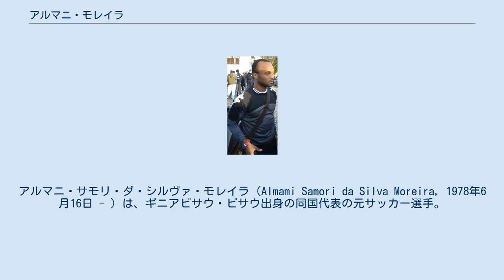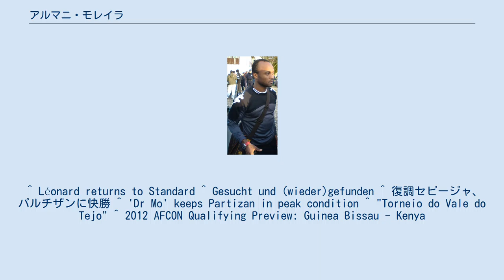アルマニ・モレイラ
ジル・ヴィセンテFCの選手
アルマニ・サモリ・ダ・シルヴァ・モレイラ（Almami Samori da Silva Moreira, 1978年6月16日 - ）は、ギニアビサウ・ビサウ出身の同国代表の元サッカー選手。
 ギニアビサウのビサウで生まれると、1995年にボアヴィスタFCの下部組織に入団するが、プロ選手としてキャリアを開始したのはレンタルで過ごしたゴンドマルSCとジル・ヴィセンテFCだった。
1999年に復帰すると主に控え選手として過ごし、最終年にクラブ史上初のリーグ優勝を経験した。
 モレイラはスタンダール・リエージュへ移籍すると、すぐに人気選手となったが、ベルギーで5年過ごした後の2004-05シーズンにハンブルガーSVに完全移籍のオプション付きで同僚のエミール・ムペンザと共にレンタルへ出された。
 2006年8月、当時ポルトガルをベースとしたポルトガル語圏の選手が多数在籍しているロシアのFCディナモ・モスクワへ加入した。
しかし、その選手達の大半と同じように不安定なプレーを見せたため、1月にポルトガルへと戻っていった。
CDアヴェスでは、トップレベルからの降格を避けるために戦っていたが、結局実現しなかった。
 2007年7月5日、モレイラはセルビアのパルチザン・ベオグラードと2年契約を結び、背番号10を与えられ、クラブを代表する選手になっていった。
7月19日にUEFAカップ 2007-08のHŠKズリニスキ・モスタル戦でデビューをすると、8月2日に同じ相手に初ゴールを決めた。
2007年7月29日、同じベオグラードを拠点とするレッドスター・ベオグラードとのエターナルダービー (セルビア)でゴールを決め2-2で引き分けた。
移籍初年度の2007-08シーズンに28試合・7ゴールを記録。
リーグ優勝に加え、セルビア・カップのタイトルも獲得し、ダブル達成に貢献した。
2008年12月3日、UEFAカップ 2008-09のセビージャFC戦で試合開始8分に負傷交代し、病院に運び込まれた。
 2009年4月10日、新たに契約期間を2012年まで3年延長した。
2008-09シーズンはコンスタントなプレーを見せると、7人のチームメイトと共にベストイレブンに選ばれ、再びダブル達成に貢献した。
2009年8月5日、前日に母親を亡くす不幸に見舞われたものの、UEFAチャンピオンズリーグ 2009-10予選3回戦のアポエルFC第2戦に出場することを決意。
開始3分にゴールを決めたが、最終的に1-2で敗退した。
 2010年2月27日のFKボラツ・ツァツァク戦、55分にサシャ・イリッチと交代で出場し、パルチザン出場100試合を達成した。
 90年代後半にU-21ポルトガル代表として約20試合に出場。
2002年のヴァーレ・ド・テージョ夏季大会にBチームとして出場し、優勝した。
 2010年にギニアビサウのサッカーがプロ化することに伴い、祖国のギニアビサウ代表でプレーすることを決意。
同年10月、32歳にして初キャップを記録した。
 ^ Léonard returns to Standard ^ Gesucht und (wieder)gefunden ^ 復調セビージャ、パルチザンに快勝 ^ 'Dr Mo' keeps Partizan in peak condition ^ "Torneio do Vale do Tejo" ^ 2012 AFCON Qualifying Preview: Guinea Bissau - Kenya